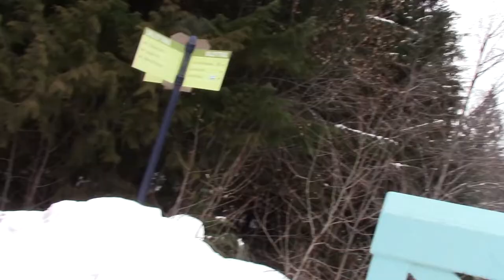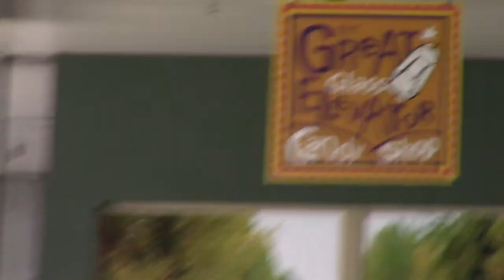Whistler Vlog!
Whistler Vlog 2020!